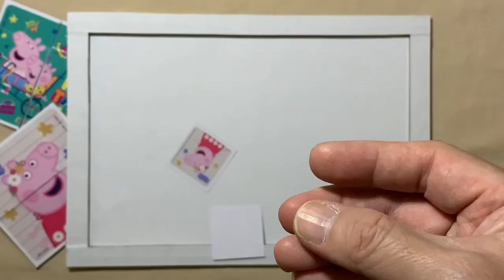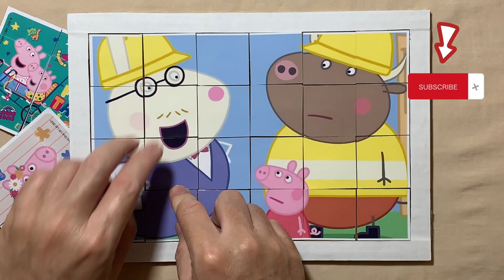Peppa Pig Builds a Road | Peppa Pig - puzzle for kids and for fun | Puzzle Lovers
Hello, Puzzle Lovers is with you and today we'll show you how to solve properly a puzzle Peppa Pig Builds a Road.

We collect only the most interesting puzzles for children with their favorite characters!